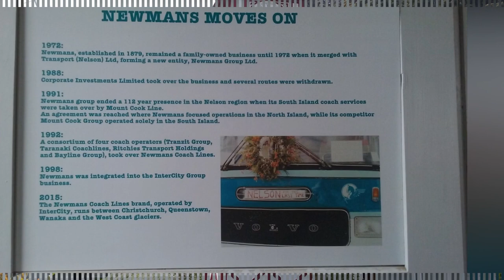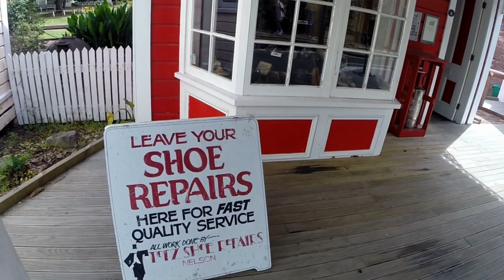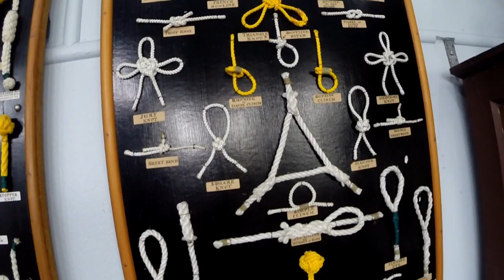Founders Heritage Park- A 'must-see' in Nelson, New Zealand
Founders Heritage Park is a museum in Nelson, New Zealand. This park is now owned and operated by Nelson City Council. It has many beautiful character buildings and well established gardens.